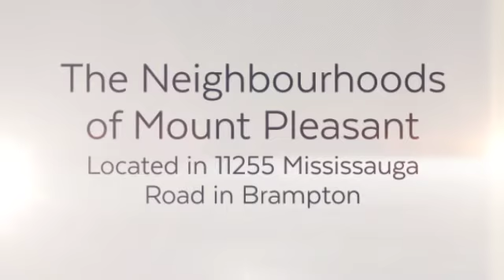The Neighbourhoods of Mount Pleasant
The Neighbourhoods of Mount Pleasant by Rosehaven Homes is a new townhouse and single family home project and is currently in pre-construction. The project is located at 11255 Mississauga Road in Brampton. Pics, Floor Plans and Price List Available Here.